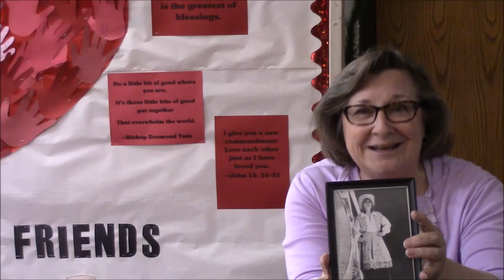Asbury South UMC 05-17-2020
Asbury UMCS Sunday Service